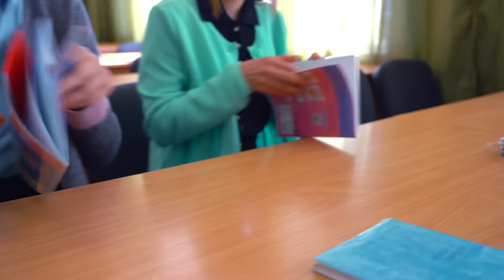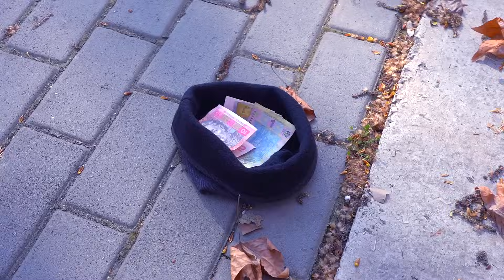МЫ СТАЛИ БОМЖАМИ